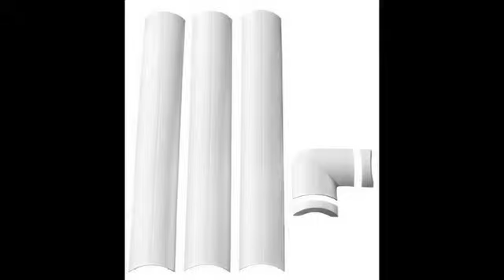Omnimount CMK Mini 2.25 Inch Cable Management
Omnimount CMK Mini 2.25 Inch Cable Management Covers